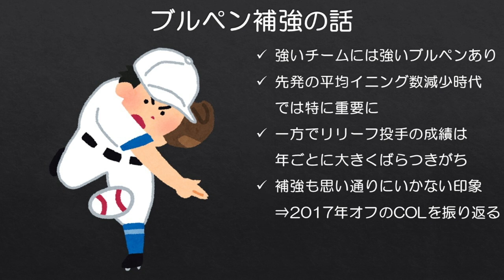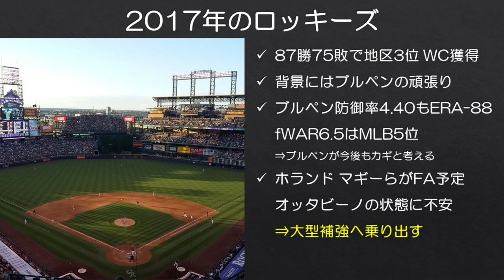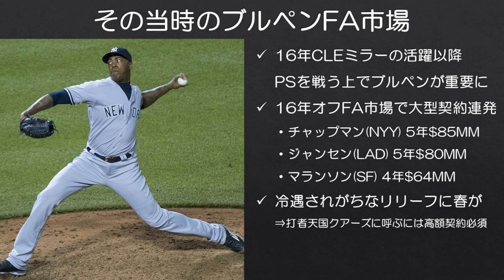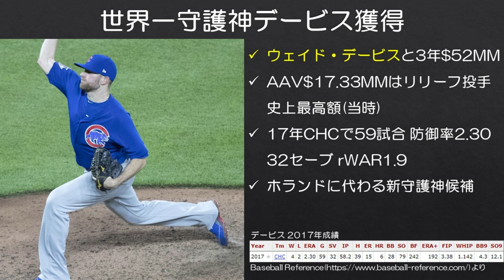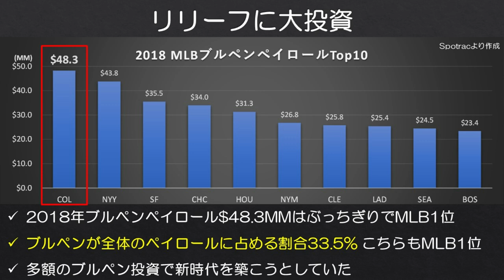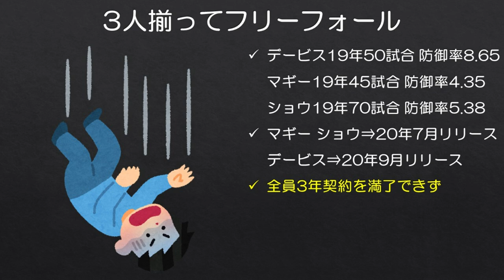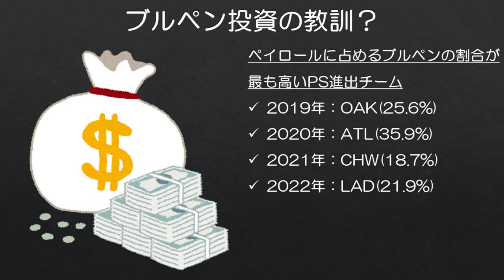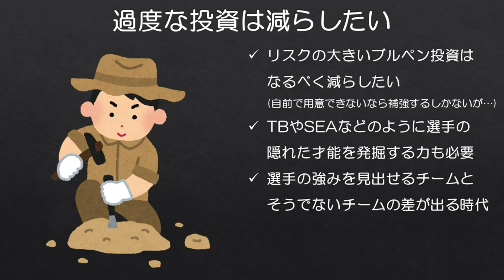【MLB】ブルペン補強に約120億円投資した結果…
リリーフ投手の将来予測は本当に難しく、ブルペン補強はなかなか思い通りにいかない教訓となった事例だと思います。

※ドル円換算は2017年12月の平均1ドル112円に基づく